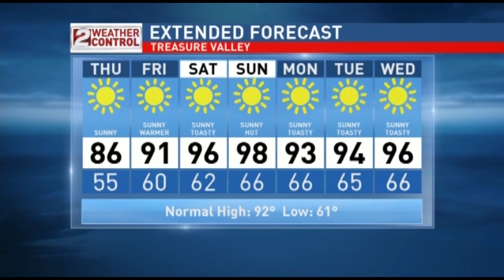Idaho PM Weather Aug 10